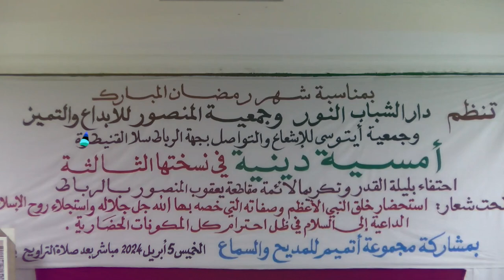أمسية دينية في نسختها الثالثة وتكريم أئمة مقاطعة يعقوب المنصور من طرف جمعية المنصور للإبداع والتميز